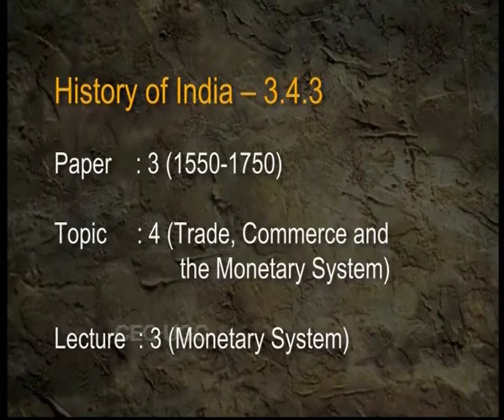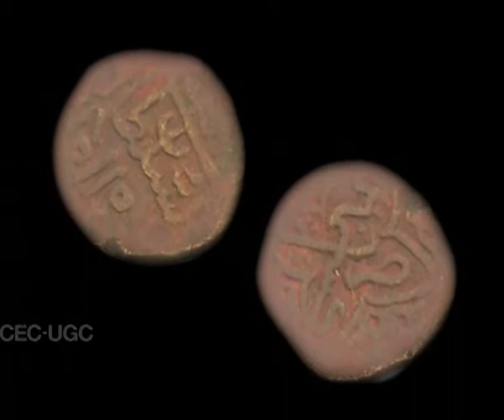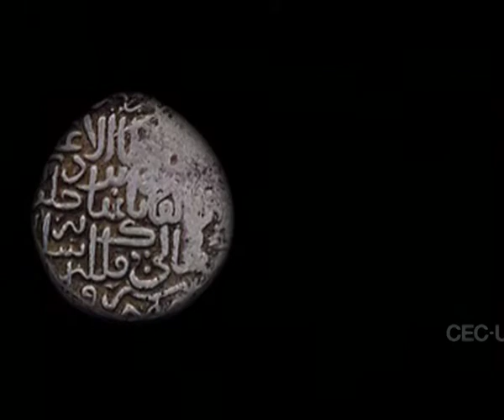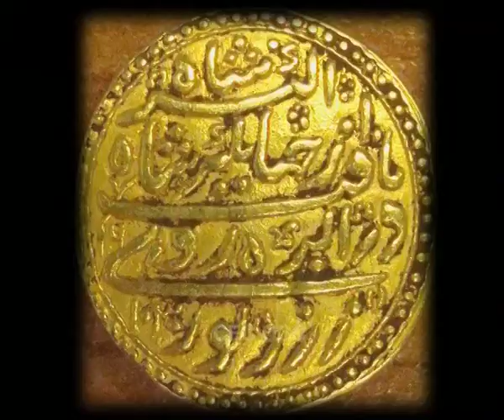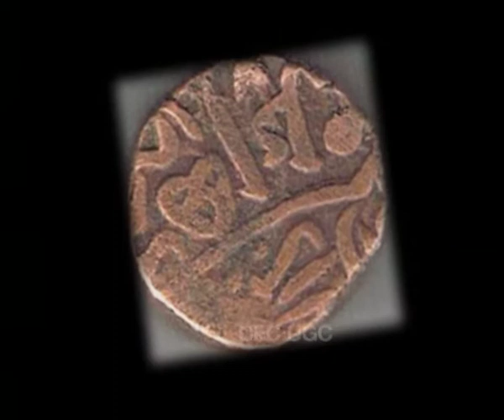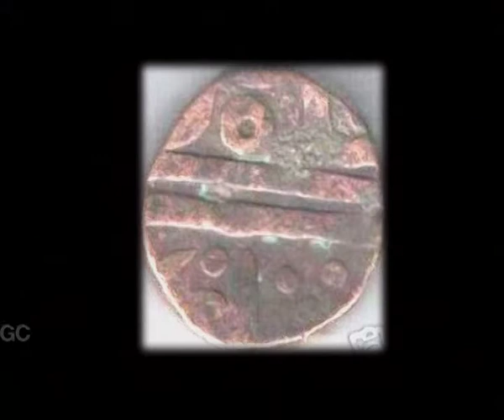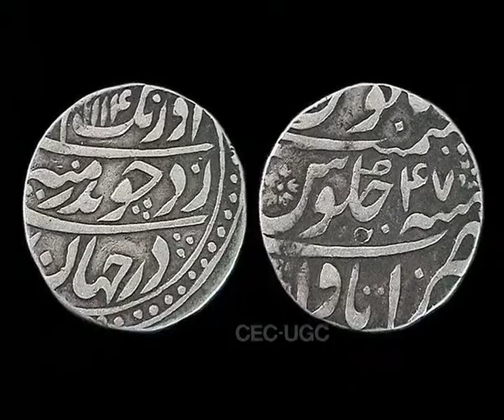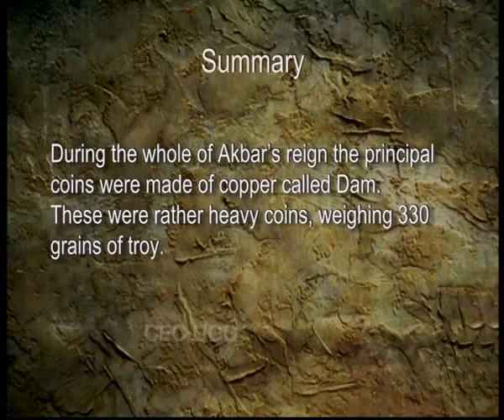Mughal Monetary System